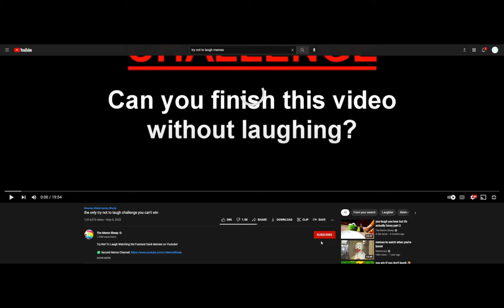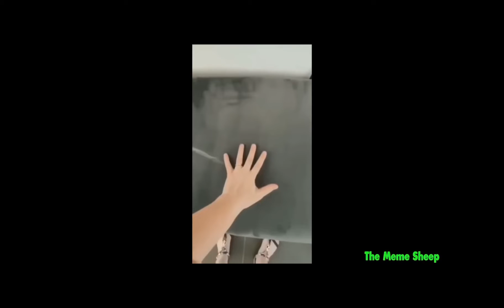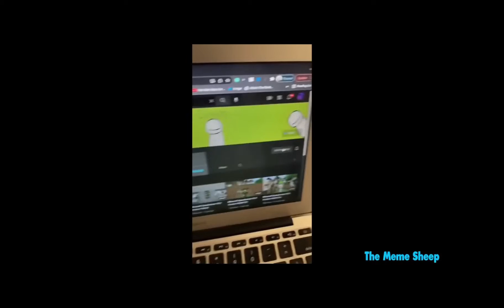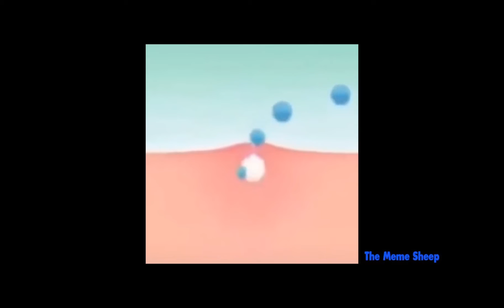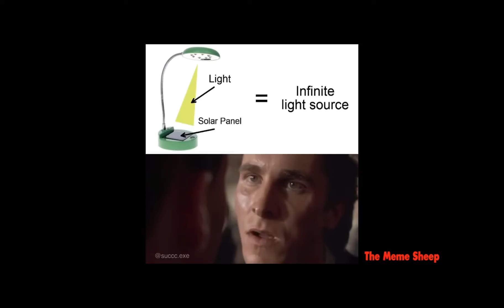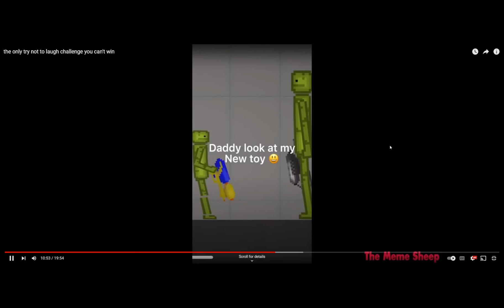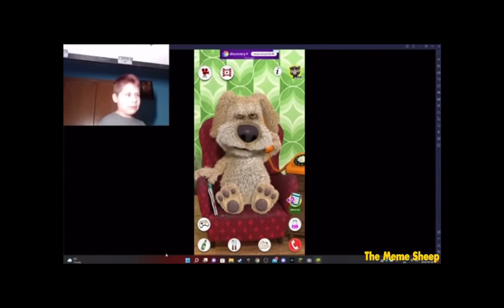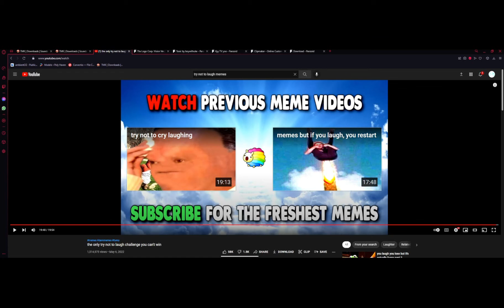Try not to laugh! (Totally original idea)